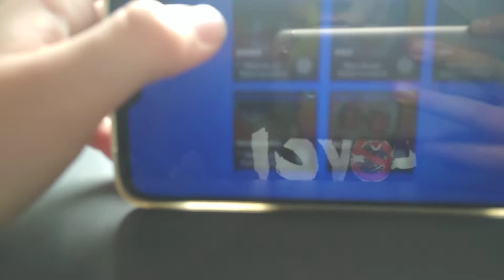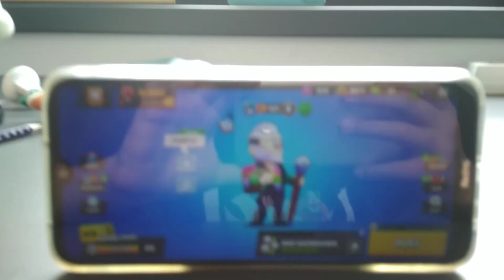23. května 2021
lajk